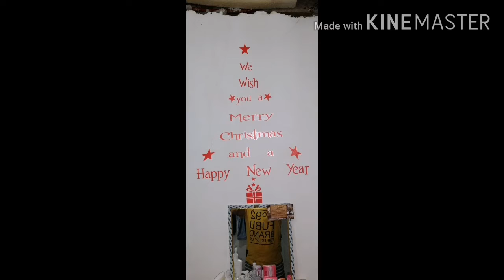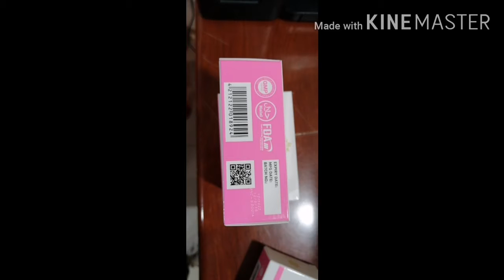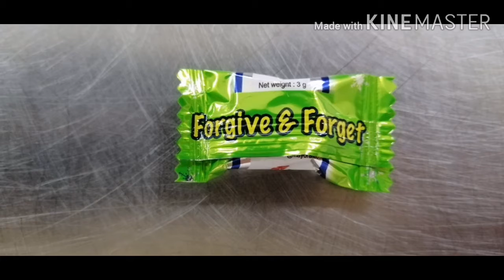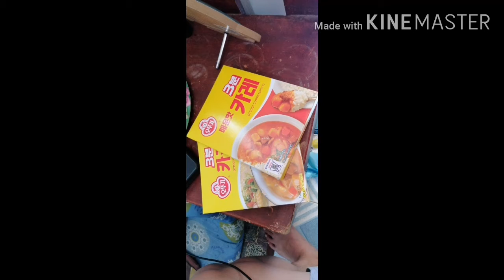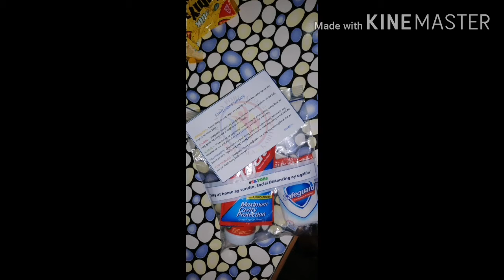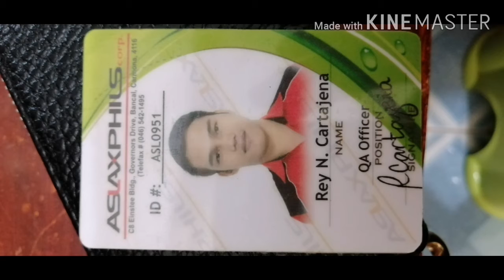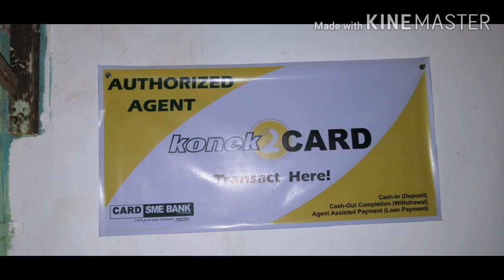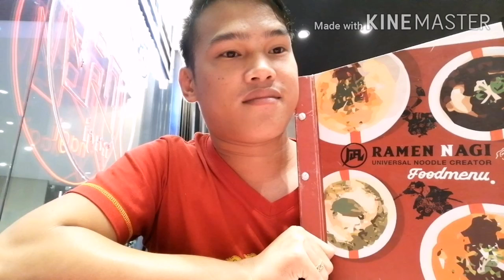Photos inside my GALLERY CHALLENGE ACCEPTED